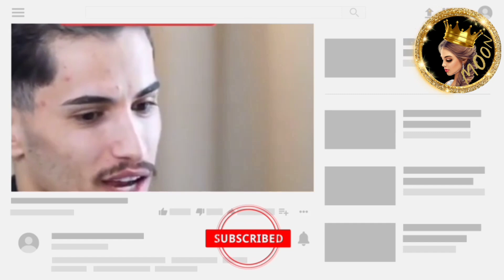وائل يرد على تقليد مكس وضحى ويؤكد صلح ضحى ومكس 😍💖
ضحى تصدمهم ووائل يرد ويتحدث عن حب ضحى ومكس

شكرا كثير لدعمكم ومحبتكم🙏❤ وتعليقاتكم الحلوة ما بتعرفوا اديش بكون مبسوطة☺ وانا عم شوف كل 🧐 تعليقاتكم✍️ والله كثير فخورة فيكم وكمان بتعطوني طاقة اني استمر❤🎞🎥